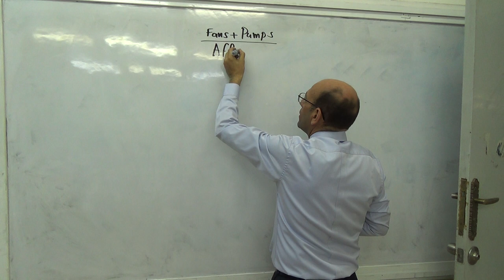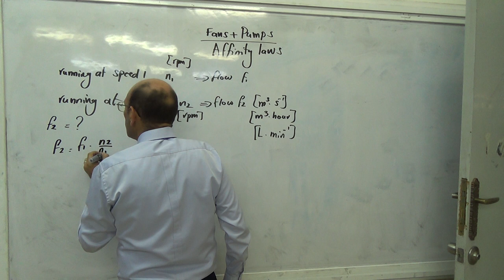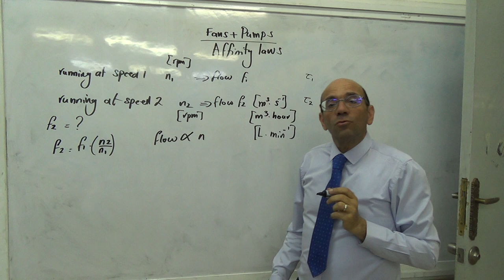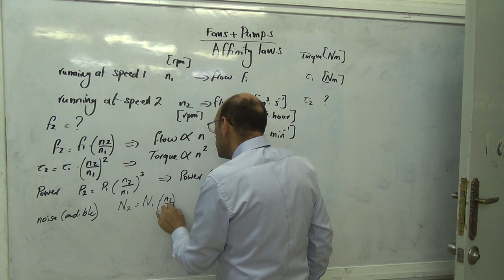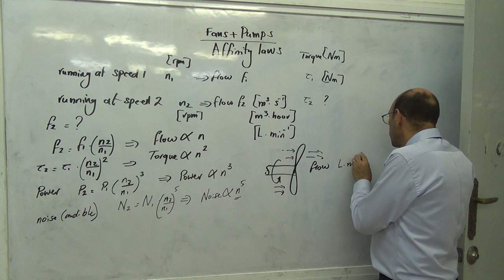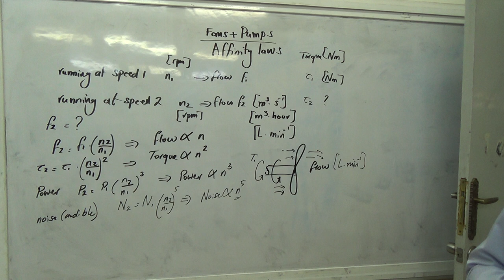The Affinity Law for Fans and Dynamic Pumps, 26/9/2018